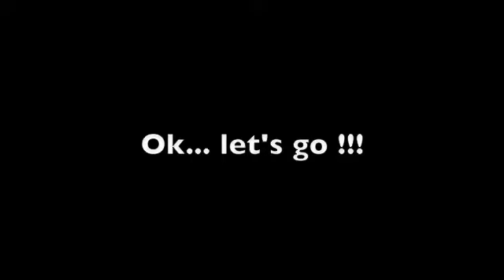Leki & Tsm Elvis behind the scenes video diaries #15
Monday we shot the video for our new single...check out those wigs!